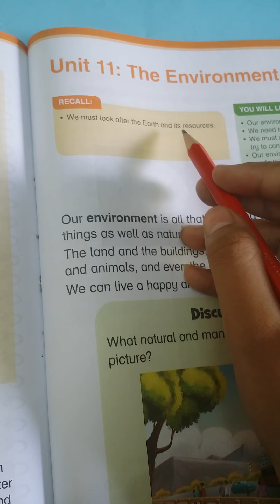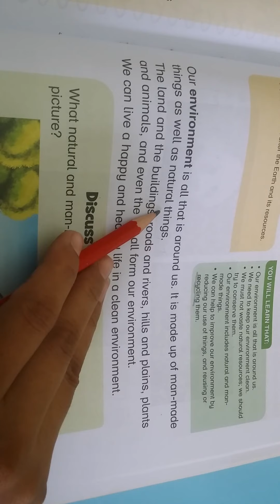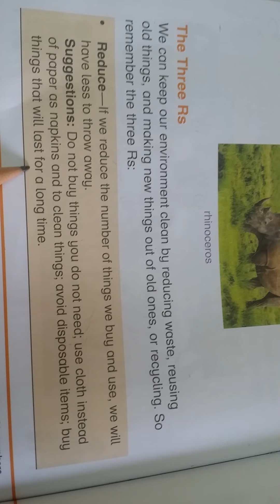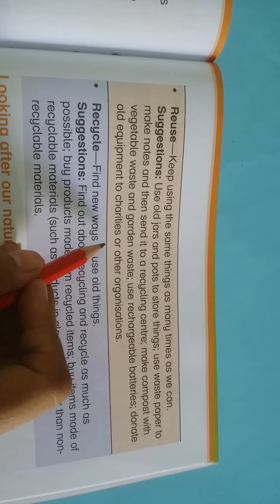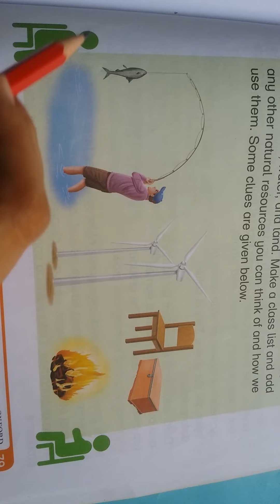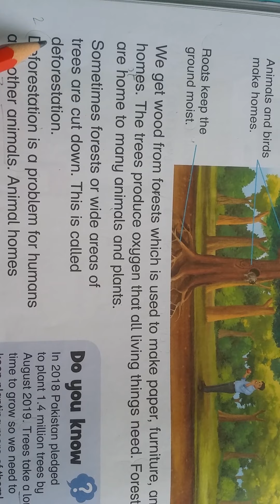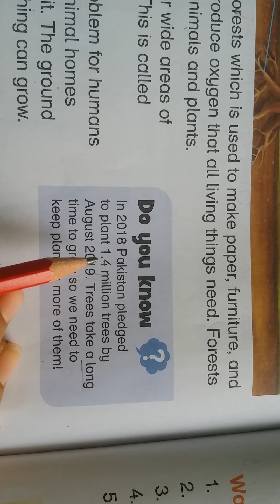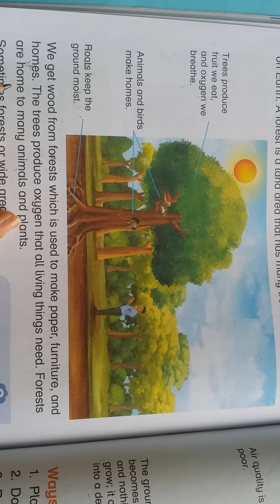The environment | New Oxford Primary Science | class II